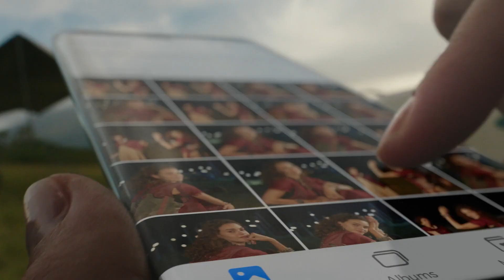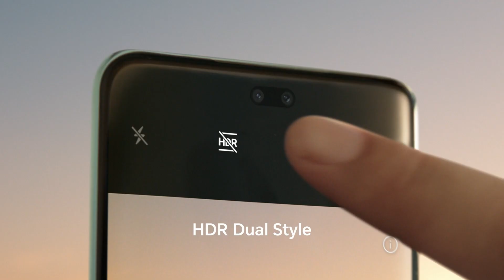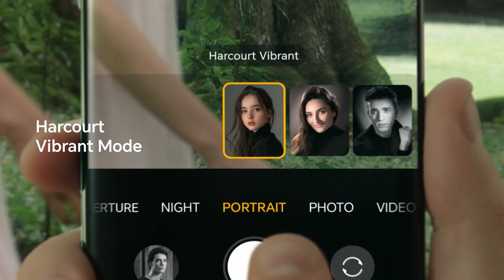HONOR 200: Studijski portreti u vašem džepu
Tech kompanija objavila je saradnju sa glamuroznim studijom u Parizu. Očekivanja su, u najmanju ruku, ogromna. A HONOR je vrhunski odigrao svoje karte.